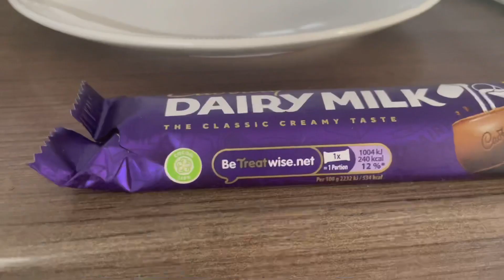October 7, 2022